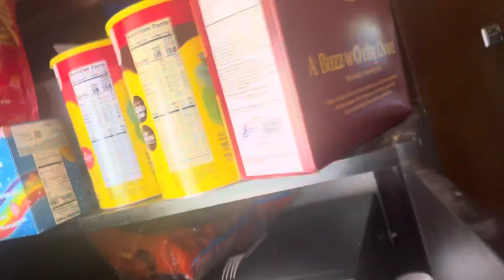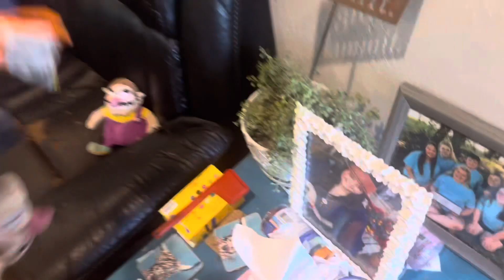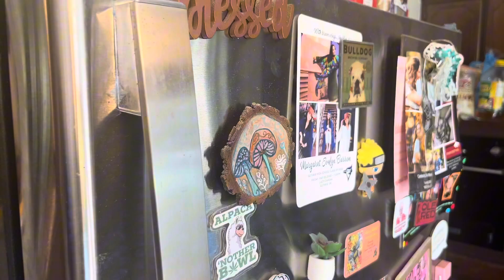￼Wario&waluigi get kicked out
Timestamps
￼0:00-into
1:00-chips
3:14-the prank
￼4:55-kicked out
5:32-the portal